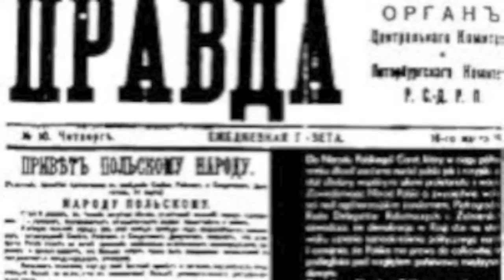Soviet Union 1980s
Soviet Union in the 1980s video presentation.